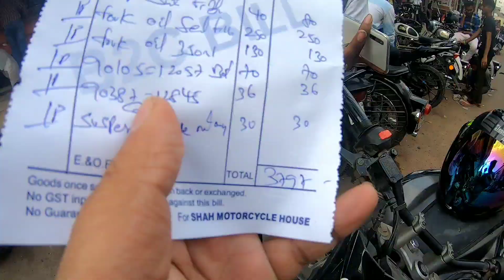Old City Hyderabad [ Part 1 ]